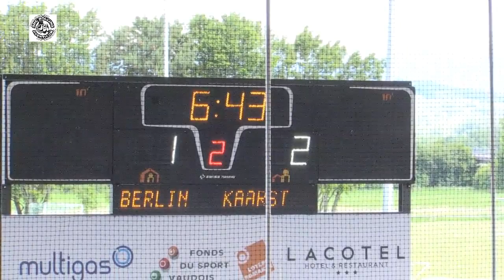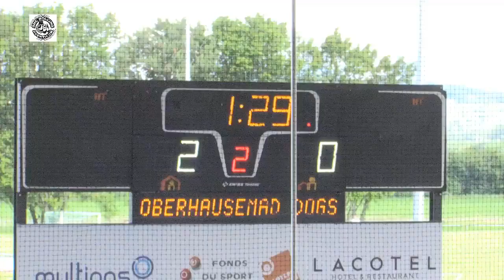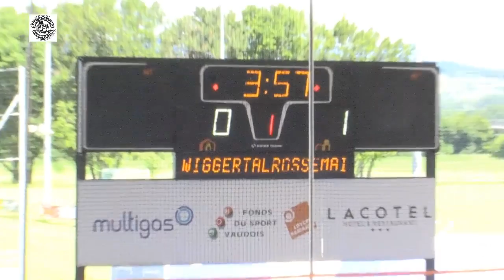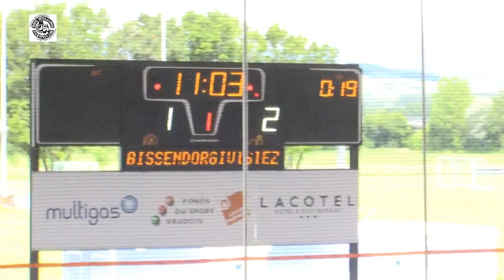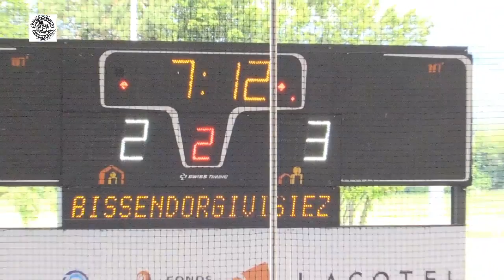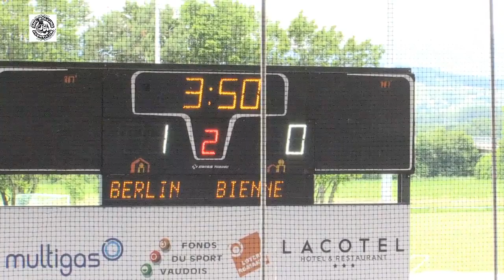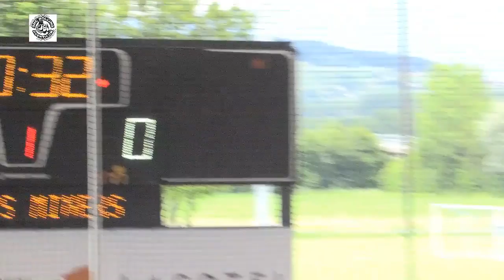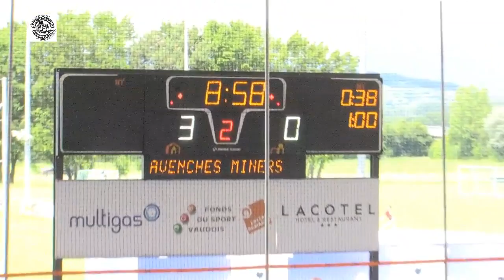Diffusion en direct de Rolling TV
European tournament in Avenches, program on iishf.com